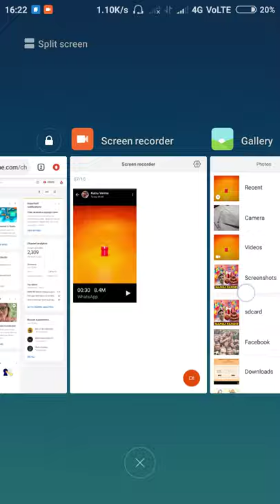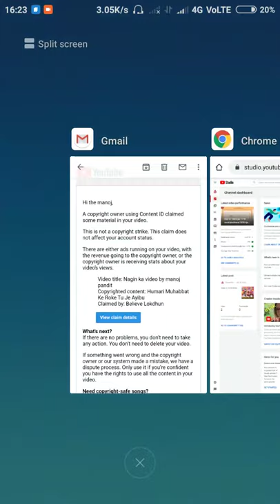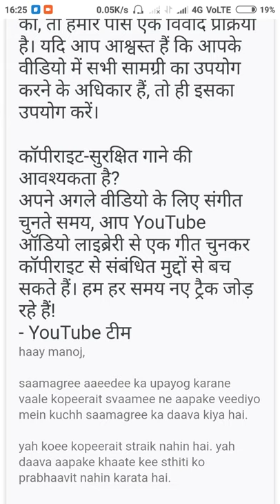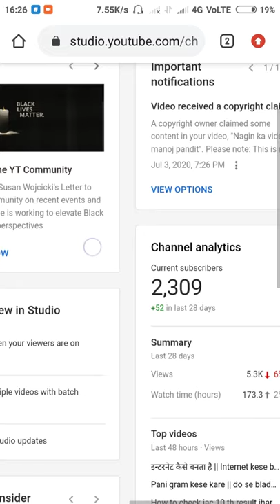How to see copyright claim on Youtube before public a video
youtube copyright,
how to remove copyright claim,
copyright claim,
how to avoid copyright claim on youtube before public your video,
how to use music on youtube without copyright,
how to know copyright claim on youtube video before publish it,
how to see copyright claims on youtube